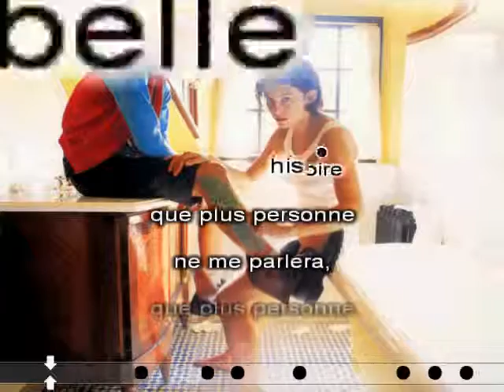Karaoké - INDOCHINE - Les Silences De Juliette